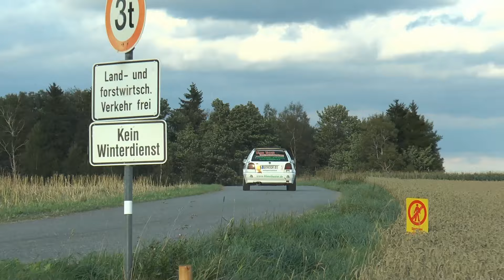12. ADMV Rallye Grünhain 2015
Um den Sieg im Erzgebirge kämpfen zwei Teams, Reindl/Ehrle und Michel/Hartbauer, am Ende trennen die beiden 8,6 Skunden. Die über deutsche und erstmals auch tschechische Strecken führende Rallye gewinnt das Team Reindl/Ehrle. Hinter den beiden Evo´s erreichen Galle/Ose im grünen Biest (Opel Kadett C) das Ziel.